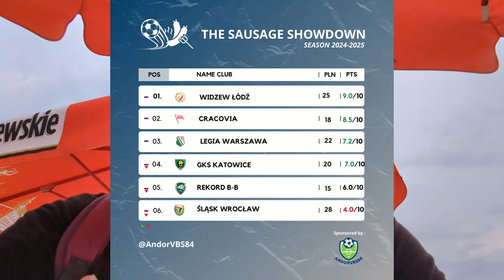LEGIA WARSZAWA VS. RADOMIAK RADOM | THE NEW LEADER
LEGIA WARSZAWA VS. RADOMIAK RADOM
18/08/2024 | Ekstraklasa | Round 5
Stadion Miejski Legii Warszawa im. Marszałka Józefa Piłsudskiego (Warszawa)

For the final video of this week's round we are heading to the capital city where LEGIA will play against their friends RADOM.

0:00 - Intro
3:34 - First Half
6:36 - Second Half
8:49 - Outro